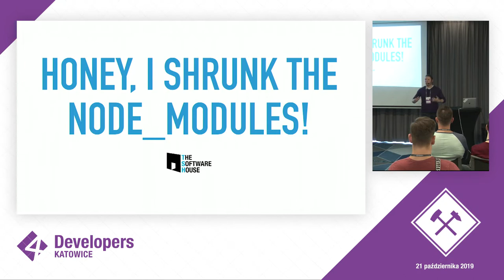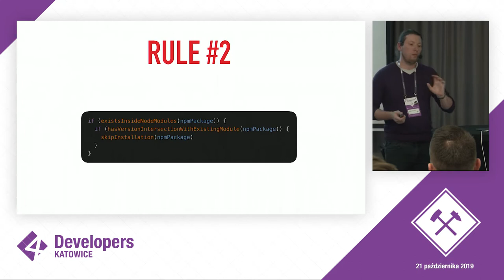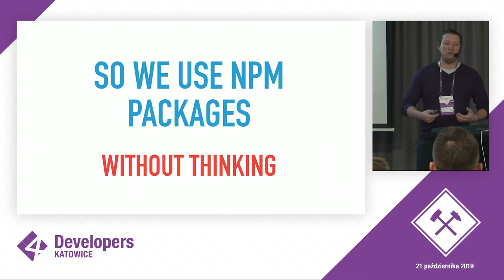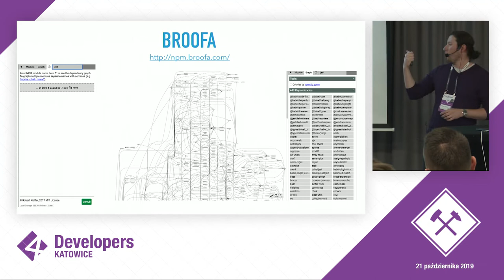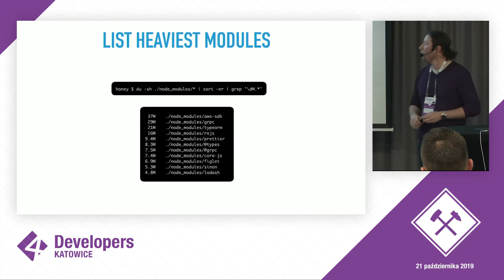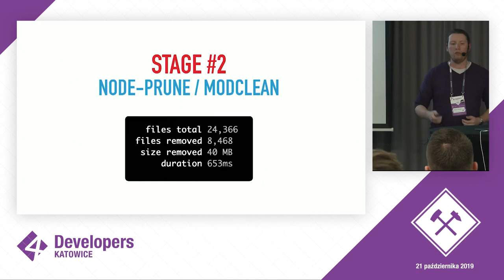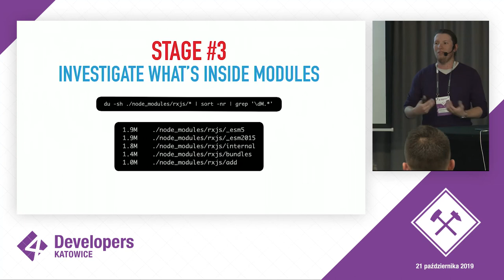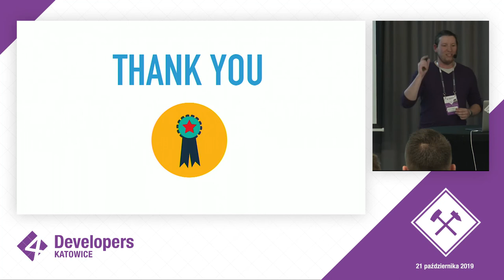4Developers Katowice 2019: Honey, I shrunk the node_modules!, Adam Polak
Node_modules to prawdopodobnie najbardziej znany katalog powiązany z JavaScript. Z powodu jego rozmiarów jest obiektem żartów, memów i jednocześnie powodem naszej irytacji. Jak to naprawić?

Podczas prezentacji pokażę case study jednego z naszych projektów, gdzie rozmiar modułów był kluczowy w osiągnięciu wysokiej wydajności aplikacji i developmentu. W jaki sposób udało nam się zmniejszyć rozmiar tego katalogu trzykrotnie? Jaki wpływ ma node_modules na wydajność? Czy twórcy paczek przykładają uwagę do rozmiaru?

Na to wszystko odpowiem podczas prezentacji.

Poziom średnio zaawansowany